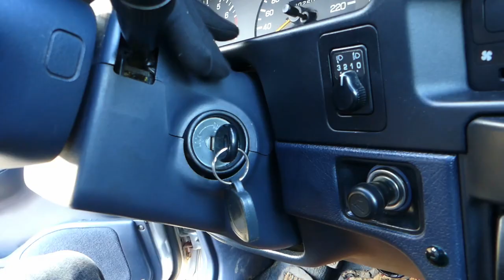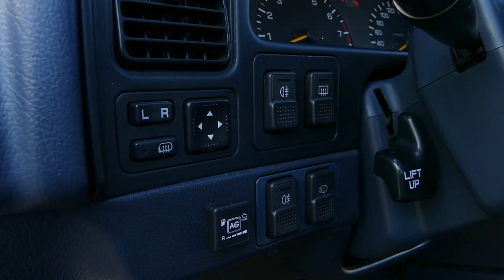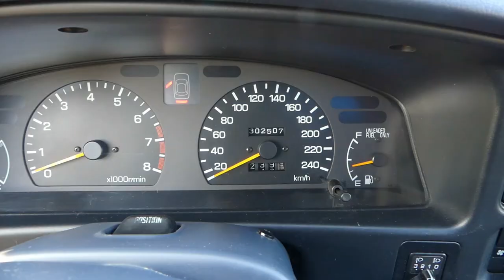Subaru Legacy 2.2 GX AWD - lepsze niż Impreza? (test PL) - AutoMarian #3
Test, reportaż, vlog? Film o legendzie, której się to należało!
Subaru Legacy GX 2.2 AWD

Rok prod.: 1994
Przebieg: 302 tys. km (najprawdopodobniej)
Silnik: 2.2 B4 (EJ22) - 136KM